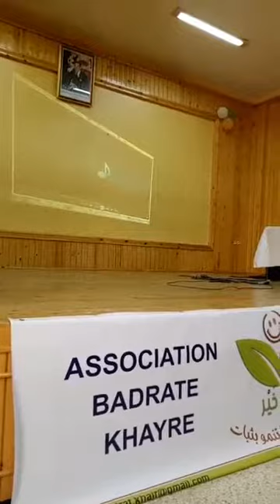فن تقليد الأصوات.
طاقة إبداعية